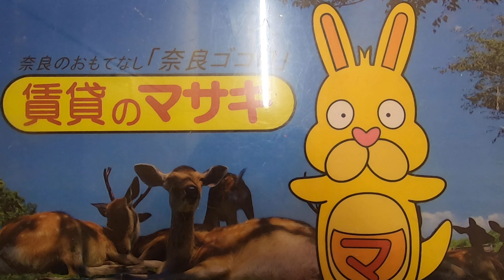3791 池田店舗 1F 案内動画♪賃貸のマサキ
奈良市今在家町にあります店舗事務所の【池田店舗】の紹介動画になります。